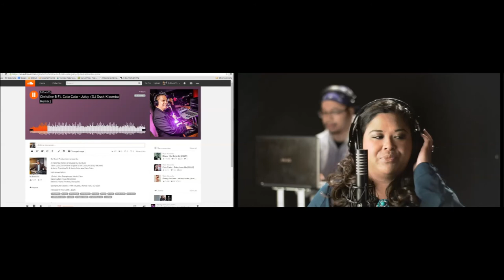Christine B Ft Kevin Cato - JUICY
DJ Duck Productions presents:

A Kizomba Remix produced by DJ Duck
Title: Juicy (from the original track Juicy Fruit by Mtume)
Artists: Christine B. & Kevin Cato aka Cato Cato

Instrumentation:

(Solo) Alto Saxophone: Kevin Cato
Bass Guitar: Ryan McCollom
Electric Piano: Rodney Ronquillo

Background vocals: Trinh Truong, Wendy Adv, DJ Duck

released in May 18th, 2015